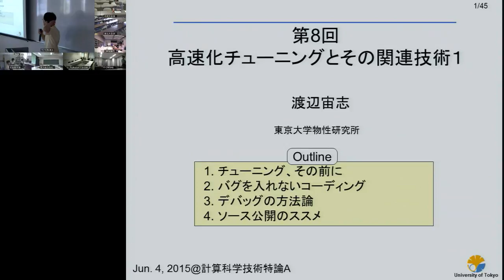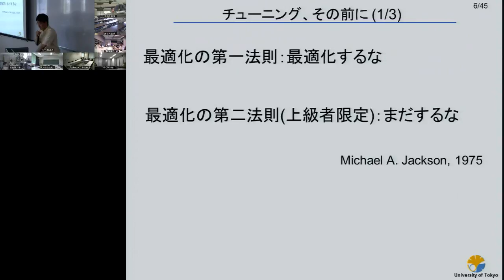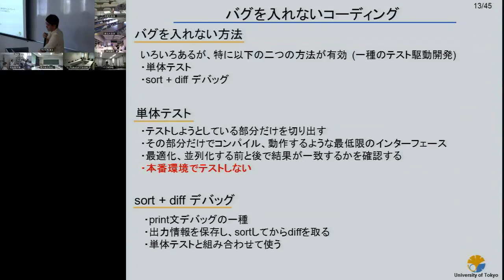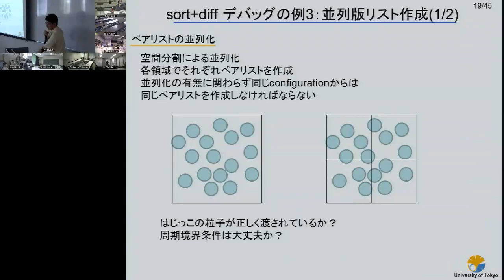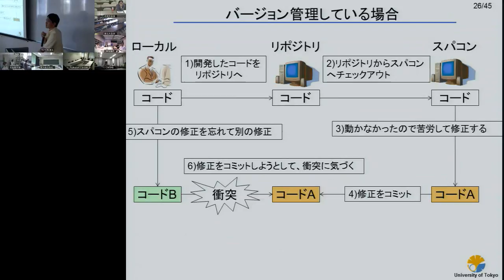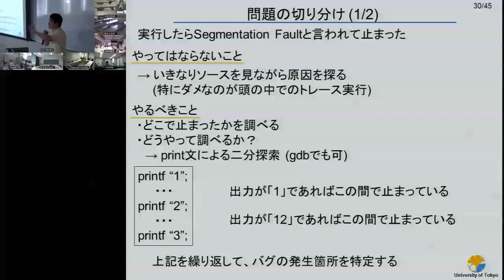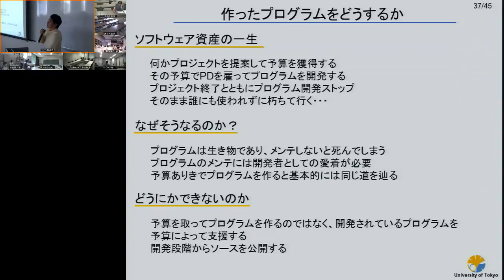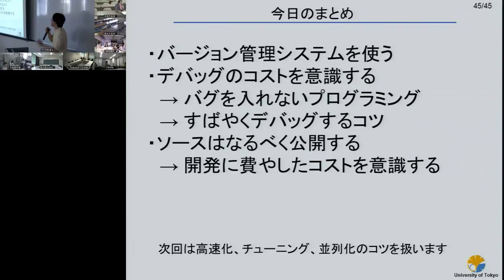CMSI計算科学技術特論A 第8回 (2015/06/04)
第8回 高速化チューニングとその関連技術１
講師: 渡辺宙志 (東京大学物性研究所)